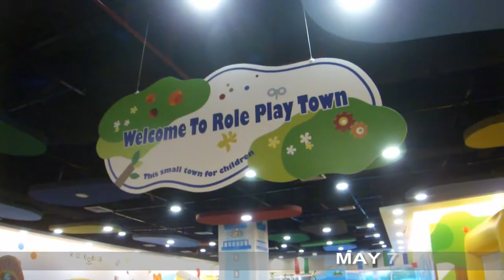Mother and son bonding time (First Vlog!)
Hi! This is my first vlog. I hope you have fun watching this as I had filming this with my son.